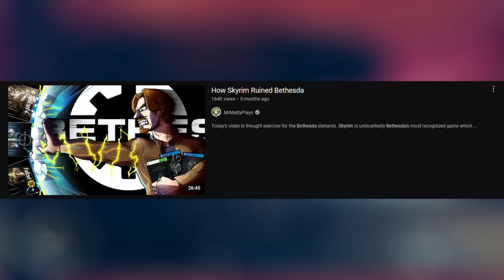We NEED To Talk About Bethesda's Future...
After many requests following my review of Shattered Space, we're sitting down to talk about the future of Bethesda. Many, but not all, are questioning their ability to deliver a quality game and the timing couldn't be worse with Elder Scrolls VI being next in line. There's no denying the magic of an Elder Scrolls game, but how deep do Bethesda's issues run and is it time to worry about the next entry in the franchise?